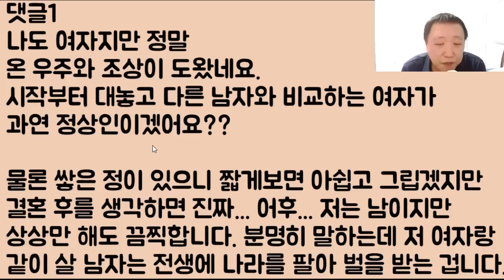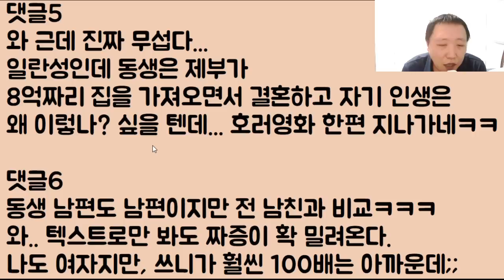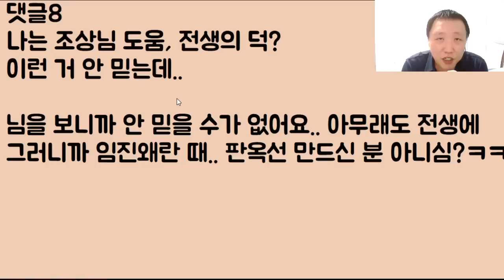[ㅈㄹ났네ㅋㅋㅋ] 우리 동생 남편은 8억인데!!! 너는 고작 2억이 전부냐?? 라며 울부짖는 미친 여인과과 파혼함.. 온 우주가 도왔구나ㅋㅋ